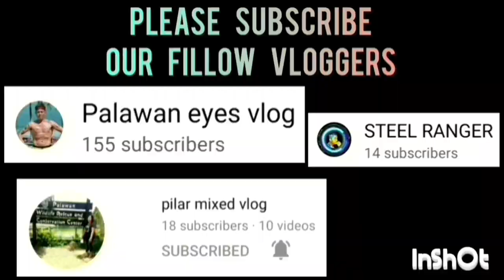ABOKERS VS RADICALS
ABOKERS VS RADICALS GAME HIGHLIGHTS | UNDER 22 CATEGORY | PUWBA STA. MONICA CHAPTER BASKETBALL TOURNAMENT 2023 AT STA. MONICA COVERED COURT, BRGY. STA. MONICA, PPC | JULY 28,2023